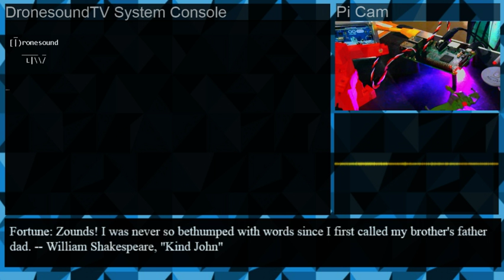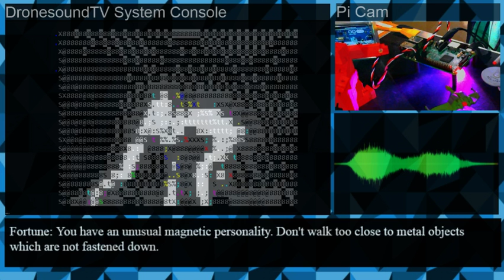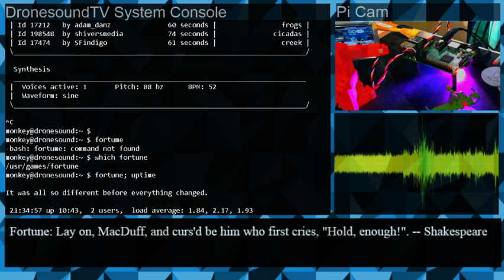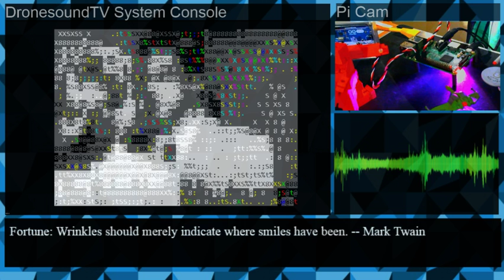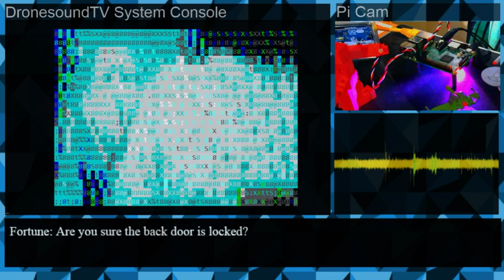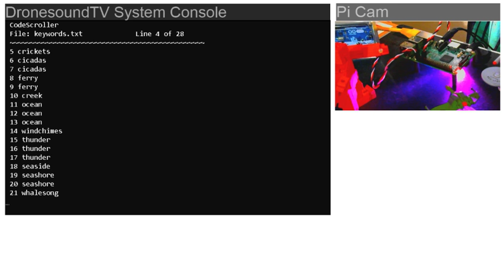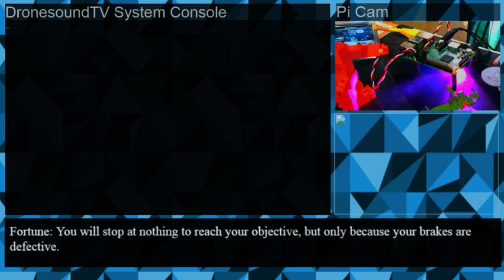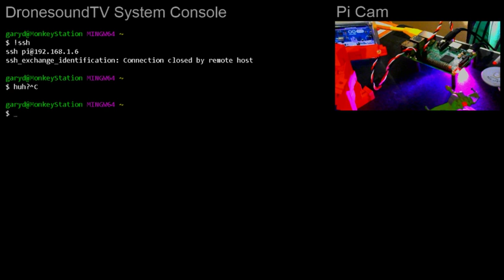DronesoundTV Livestream Replay 20160721 #1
New! Big User Guide v0.02
New! Type BG to randomly change background image, or clear it with BG none
New! Cool mix excerpt waveform display!
New! Type COLOR to change the background color. Cool. Tip: Use COLOR 00FF00 for transparent. Note you can't see it when there is a background.
New! Free pizza to 1000th sub! It could be you! Well no, not you but someone. Just click sub, ok!

Try it now - these examples are easy to notice:

Drone piano
Drone voicemail

Instruments make good keywords too:

cello sitar violins cello tabla bassoon

Drone 331330
Drone TexasMusicForge

Drone 90bpm
Drone 140bpm

-= Coming soon =-
1. LOTS more user features, preferences and more
2. Better sound quality on a Mac Mini (!?)
3. Better visuals / frame rate